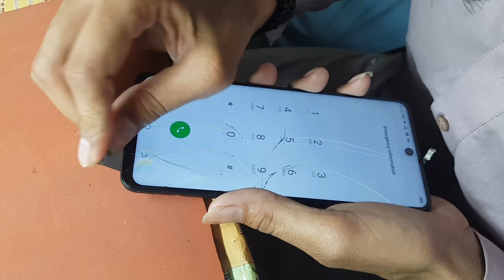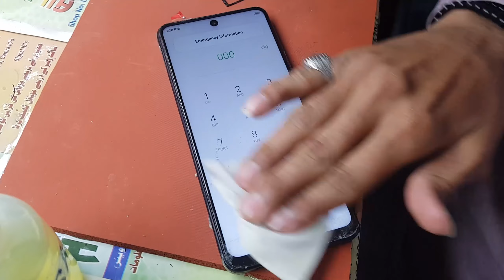Tecno Spark 8 KG8 Cracked Screen Restoration 🛠🔨- Glass Replacement 💥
tecno kg8 cracked screen restoration
tecno spark 8 lcd repair
tecno spark 8 screen replacement
tecno spark 8 touch glass replacement